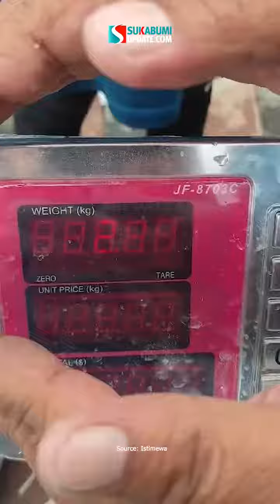Anggota Dewan Pers Lepas Penyelam Gorontalo Bersihkan Sampah Laut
Anggota Dewan Pers Atmaji Sapto Anggoro melepas komunitas penyelam Gorontalo untuk membersihkan berbagai jenis sampah plastik di perairan Botubarani, Kabupaten Bone Bolango, Teluk Tomini, pada Sabtu (31/8/2024).
Sebanyak 600 kilo gram (kg) sampah plastik berhasil diangkat komunitas penyelam tersebut dalam rangkaian Hari Hiu Paus Internasional (International Whale Shark Day) di Botubarani, Gorontalo. Sapto hadir dalam rangka dukungan masyarakat pers peduli lingkungan pada pelestarian lingkungan termasuk hiu paus dan biota laut.
“Menyambut International Whale Shark Day yang diinisiasi komunitas penyelam di Gorontalo hari ini tidak sekadar menyelam, akan tetapi secara bersama saling bahu membahu menyelam untuk melakukan pembersihan sampah laut,” kata Sapto dalam sambutan pelepasan penyelam yang akan membersihkan sampah plasti di laut.
Kunjungi web atau klik link di Story untuk baca selengkapnya!